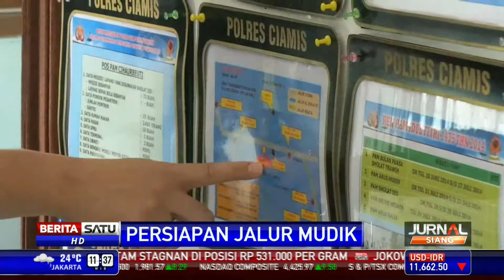Kapolda Jabar Jamin Jalur Mudik Siap Dilintas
Kapolda Jawa Barat memastikan jalur mudik Lebaran di Jalur Selatan Jawa Barat sudah siap dilalui para pemudik Lebaran nanti. Selain menyiapkan jalur alternatif, sistem rekayasa lalu lintas juga telah dikoordinasikan di sejumlah titik rawan kemacetan.

Facebook.com/BeritaSatuTV
Youtube.com/BeritaSatu